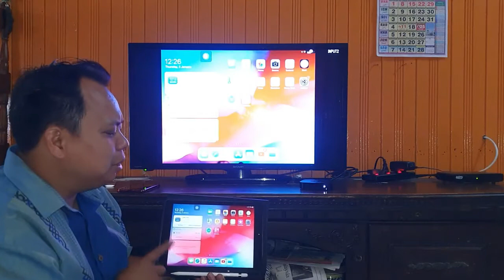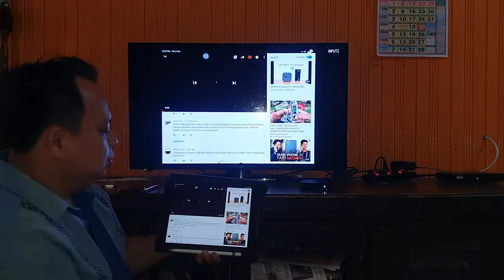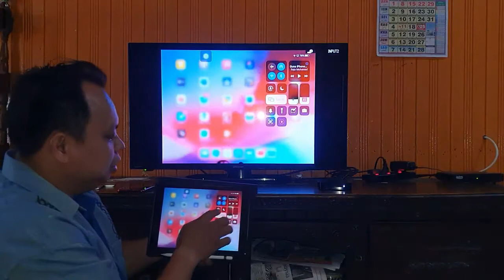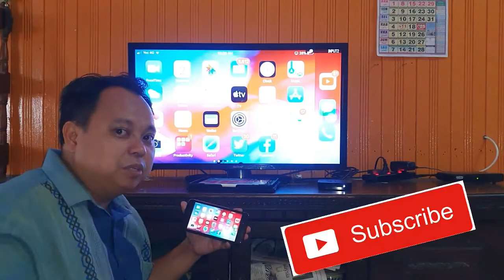iPad Display Ratio 4:3 vs iPhone 16:9